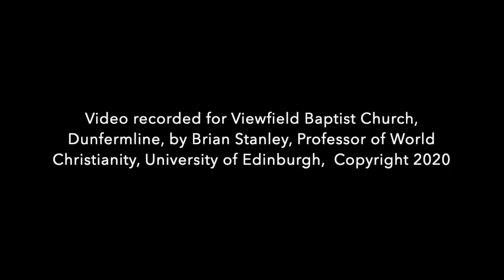Snapshots of Faith 3 - Robert Moffat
Brian Stanley continues his sermon series titles Snapshots of Faith.

This one is on Robert Moffat